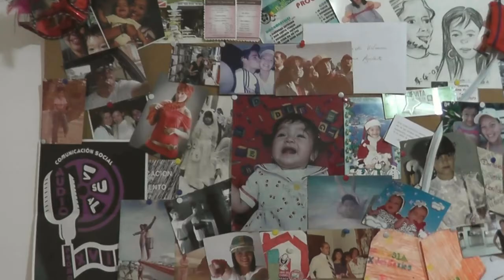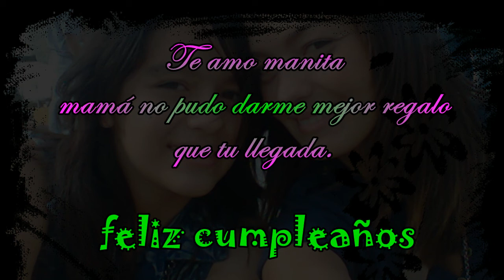Quince años de Valentina Vielman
Video de presentación de los 15 años de Daniela Valentina Vielman Arévalo.